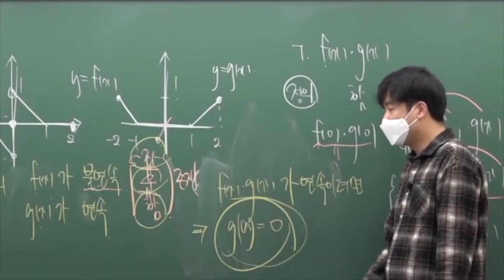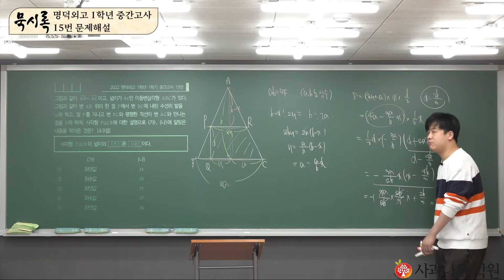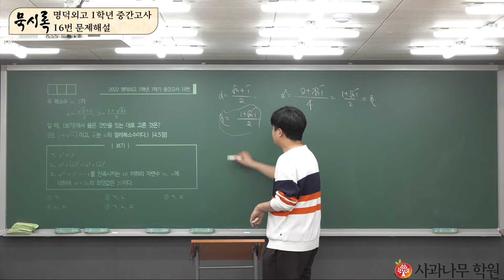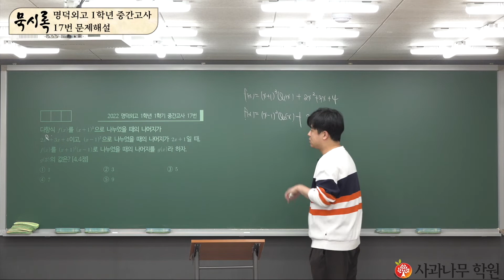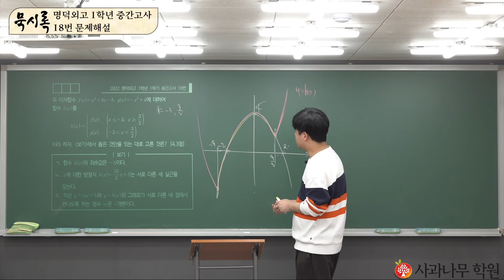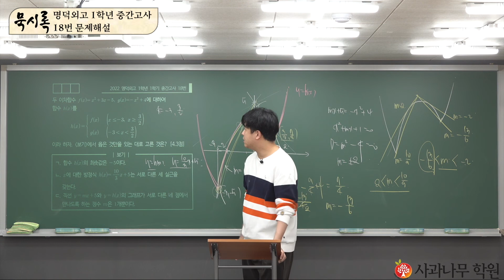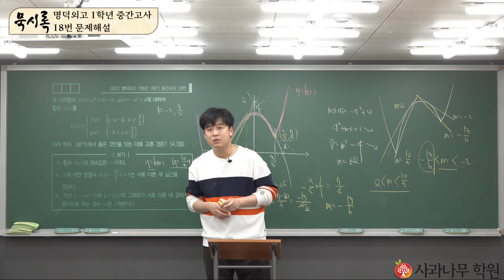명덕외고 수학 [2022학년도 1학년 1학기 중간고사 주요문항 해설] - 🧙🏼‍♂️정헌묵의 묵시록🪄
💯수학을 수학답게 공부하자💯
사과나무학원에서 수학가르치고 있는 정헌묵 선생님입니다.

세상에서 가장빠른 해설강의 정헌묵T의 묵시록
명덕외고 2022학년 1학년 1학기 중간고사 주요문항 해설
자세한 사항은 사과나무학원(강서관)으로 연락주시면 자세히 안내해 드리겠습니다.

🥜 카카오톡 : @hussyhunja

🌰 촬영 장비 : SONY FDR-AX700
🌰 녹음 장비 : BOYA BY-WM4 PRO
🌰 편집 장비 : Mac mini M1 & Final Cut Pro

인트로 00:00
14번 00:11
15번 04:29
16번 08:37
17번 12:37
18번 15:16